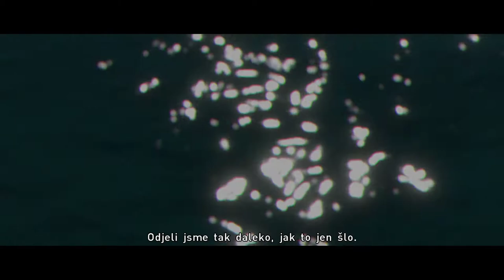Beyond: Two Souls - Walkthrough #14 ENDING - RYAN (PS4) EPILOG